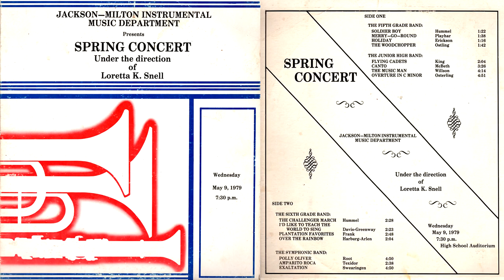Jackson-Milton Instrumental Music Department - Spring Concert - 1979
Under the direction of Loretta K. Snell.  Wednesday, May 9, 1979  7:30 pm

Order changed to:
5th Grade  (Class of 1986)
6th Grade   (Class of 1985)
Junior High  (Classes of 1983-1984)
Symphonic Band  (Classes of 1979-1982)